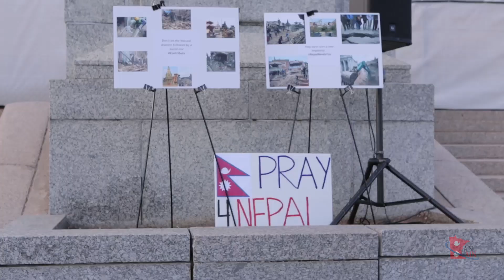Candlelight Vigil by ANMN